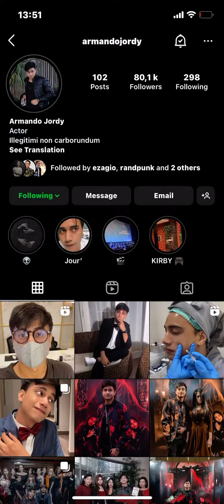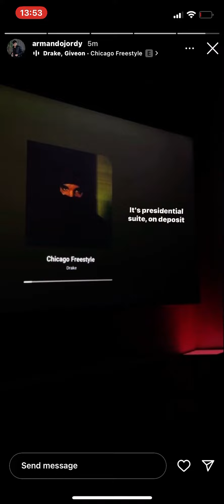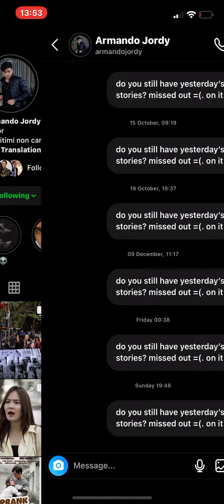21 December 2022